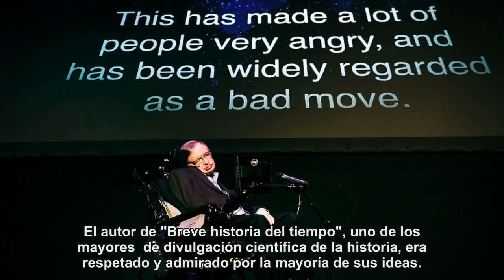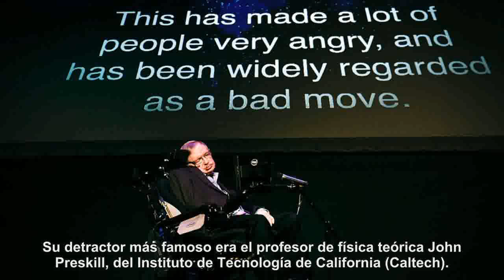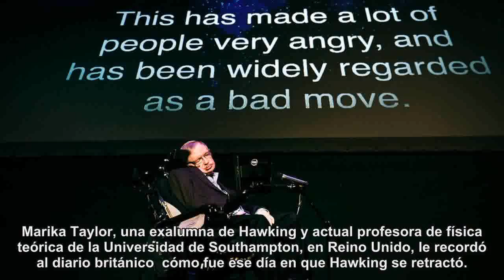La vez que Stephen Hawking reconoció que se equivocó (y perdió una apuesta)